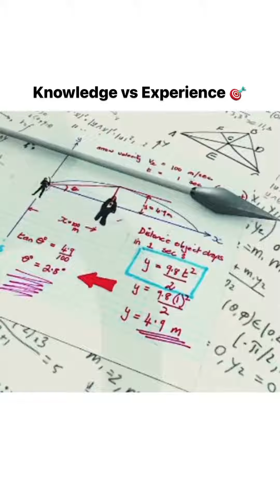Knowledge Vs Experience | Best Motivational Video